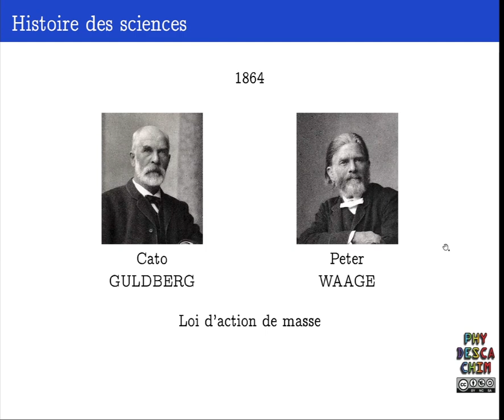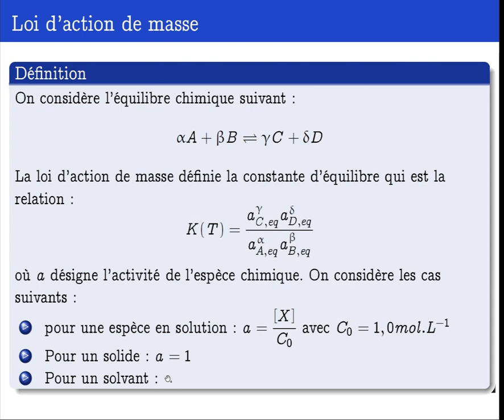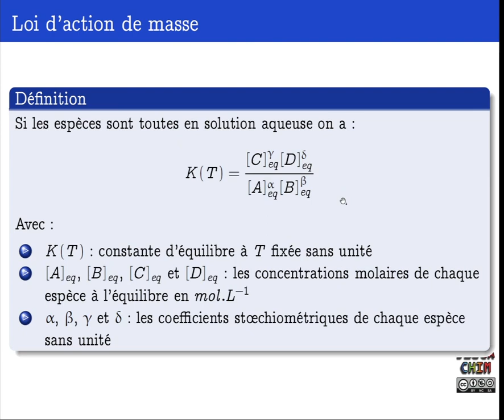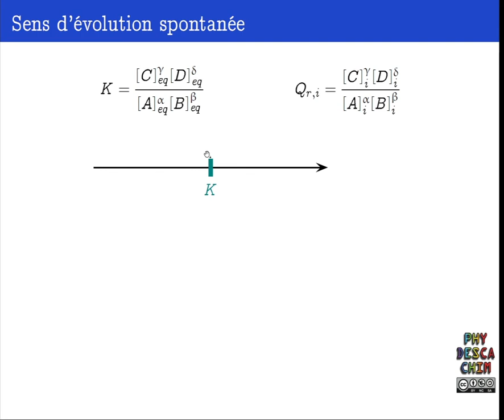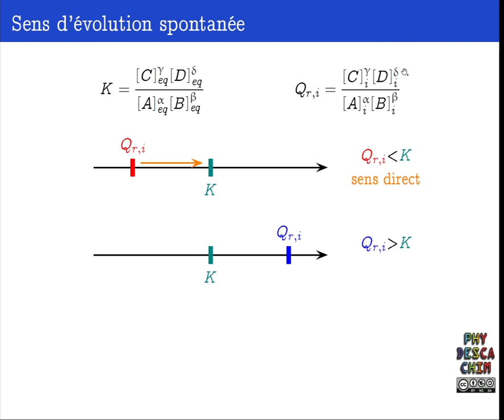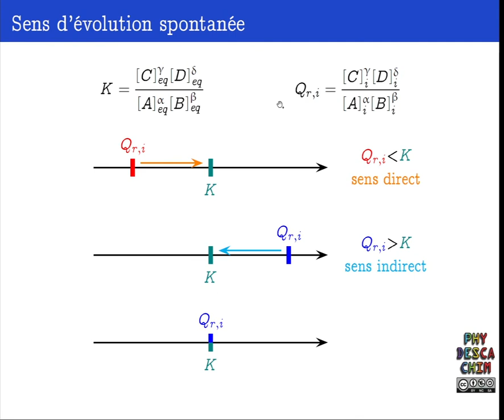Terminale - L'équilibre chimique - La loi d'action de masse